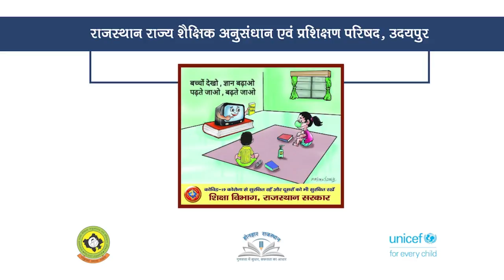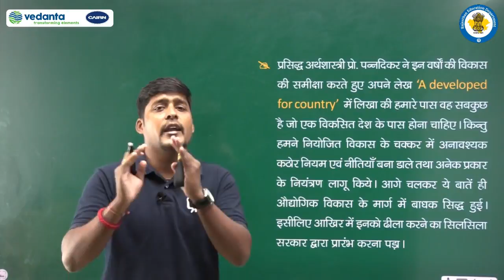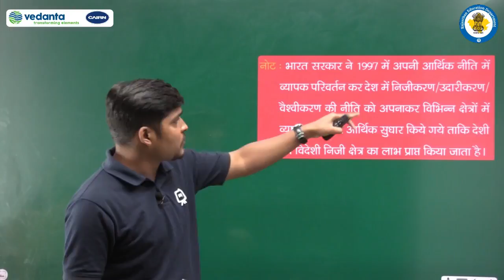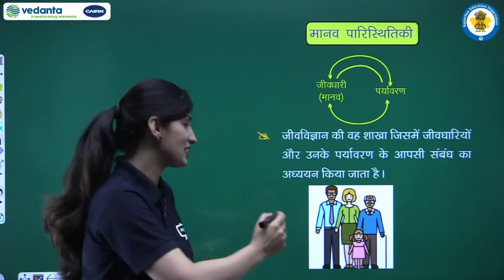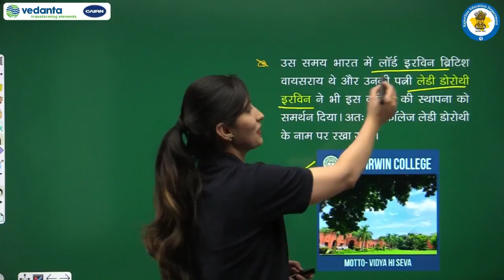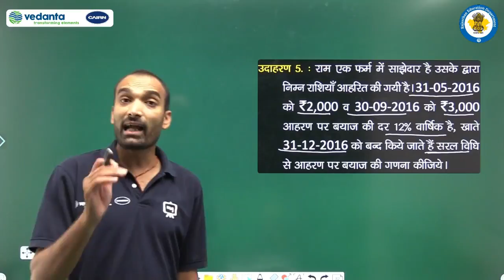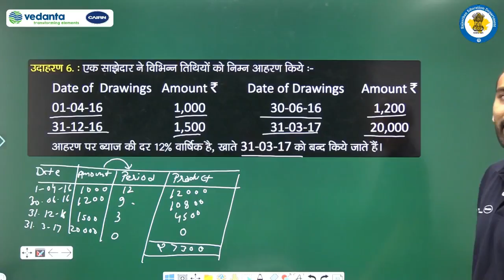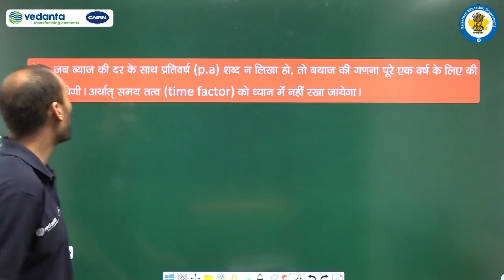Class 11 to 12 Episode 20 Done